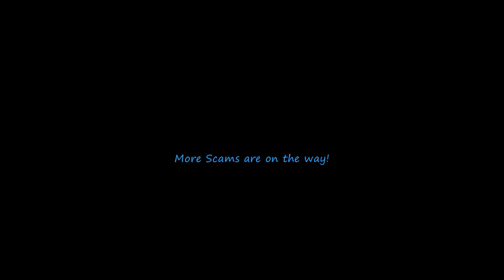Birthday Scam Prank Call (Lawn)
Dean & Rog Birthday scam.